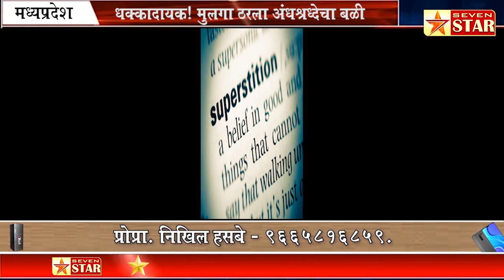धक्कादायक! मुलगा ठरला अंधश्रद्धेचा बळी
Instagram Web portal ISO: 9001:2015 certification